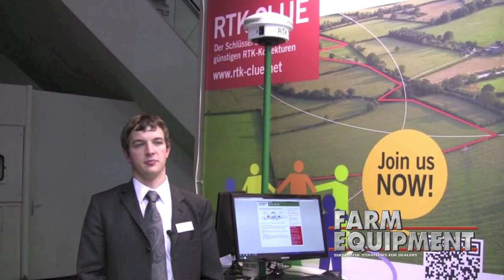Reichhardt Unveils RTK Clue Service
Christian Peveling, with Reichhardt, introduces their new RTK Clue Service. RTK Clue by Reichhardt links single RTK bases to a cluster. Set up and handling is easy, because already existing RTK bases link together by the aid of the internet. The RTK community consisting of user and operator organizes the correction data and their cooperation as their own responsibility.